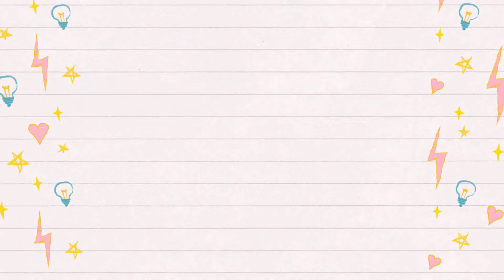Dream Closet! (SUBSCRIBER REQUEST)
Bonjour! My name is Mimi McLee I am a unicorn and a gamer! Bye!!!

             💜💜RECORDING DETAILS💜💜

 For Mobile:

DUI Recorder (FOR LIVES) IOS Screen Capture (For Regular Recordings)
iMovie (For On Phone Recording)

For Computer
Lenovo Laptop
Filmora (For Editing)
Pic Monkey (For Thumbnails)

🎀 Started Making Videos  Feb 6, 2018

🎀🎀Recording Details🎀🎀

Lenovo Laptop
Filmora (For Editing)